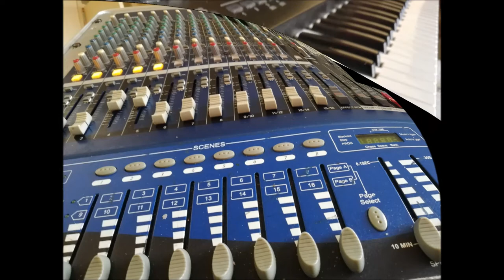Singer Entertainer on Keys - Live broadcast from home with fans. ALWAYS CHRISTMAS VLOG #27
Singer Entertainer on Keys - Live broadcast from home with fans.
Always Christmas VLOG #27

Started in the fall season Tuesday November 5, 2020

Best Jazz Relaxation Dinner Music. Romantic Songs. Candlelight.

Made in Holland. Studio Broadcast Productions. Social Media host presents live entertainment worldwide phonecalls with fans